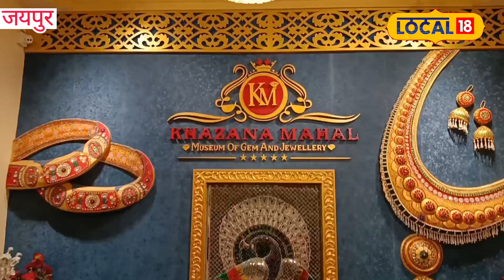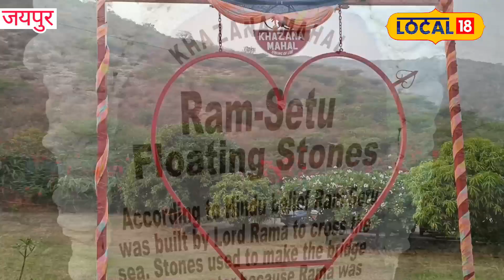Khazana Mahal Jaipur: खजाना महल में हैं दुनियाभर की अनोखी चीजें और हीरे जवाहरा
इस संग्रहालय में तकरीबन 100 साल पुराने 400 प्रकार के 20 हजार से अधिक आभूषण, डायनासोर की हड्डी, कोहिनूर हीरे का रेप्लिका, शार्क के दांत, हिरे, मोती, जेम स्टोन और टुटते हुए तारे का पत्थर, ज्वाला मुखी से निकला किमती पत्थर सहित सभी प्रकार के रत्नों को सजाकर रखा गया है.
In this museum, more than 20 thousand pieces of 400 types of jewelery are about 100 years old, dinosaur bones, replica of Kohinoor diamond, shark's teeth, diamonds, pearls, gem stones and falling star stone, including all the precious stones from Jwala Mukhi. Various types of gems have been decorated.